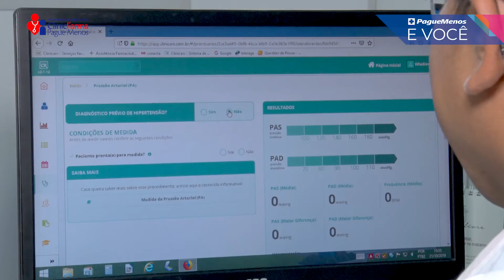Pague Menos e Você - Serviço de Atenção Farmacêutica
A Pague Menos se preocupa muito com a sua saúde. E é por isso que nas farmácias temos o espaço Clinic Farma, um ambiente que oferece diversos serviços, a fim de te proporcionar um cuidado farmacêutico para que você viva plenamente. Conheça!